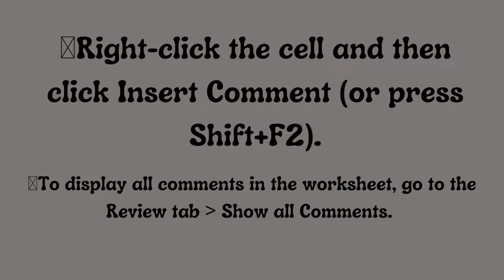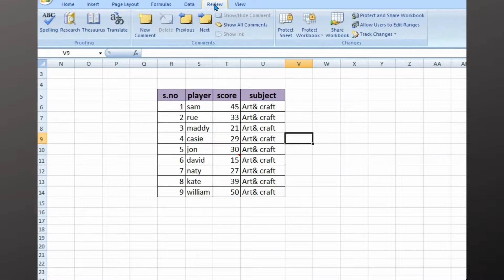How to show comments on Excel?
👉Comments allow you to have discussions with other people about the data.